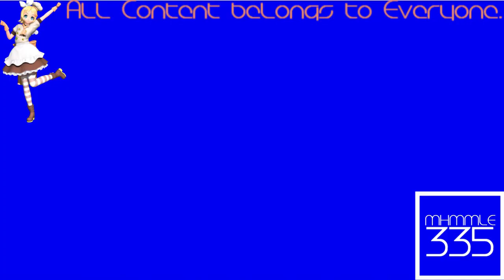(REQUESTED) Nelvana Logo Effects is Going Weirdness Every